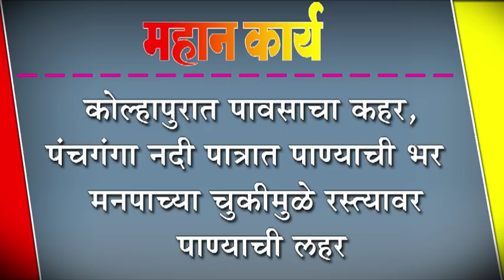कोल्हापुरात पावसाचा कहर, पंचगंगा नदी पात्रात पाण्याची भर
कोल्हापुरात पावसाचा कहर, पंचगंगा नदी पात्रात पाण्याची भर : मनपाच्या चुकीमुळे रस्त्यावर पाण्याची लहर